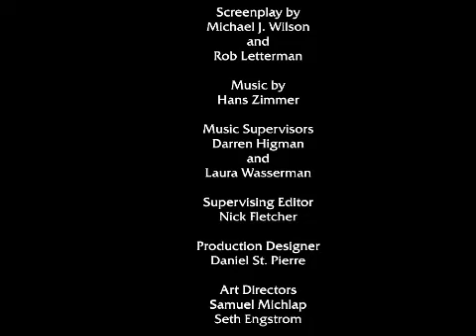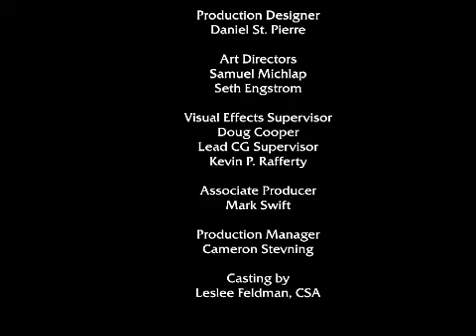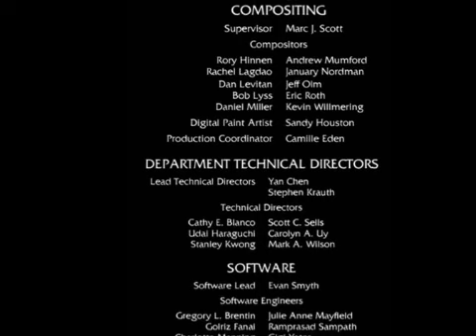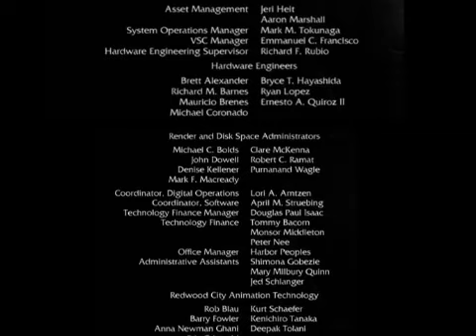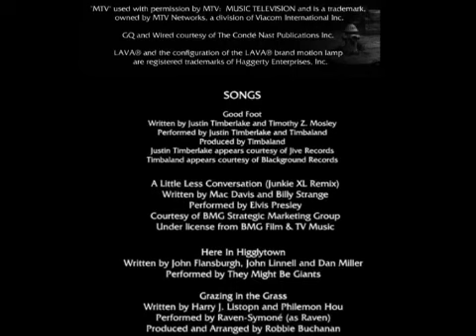higglytown heroes care bears